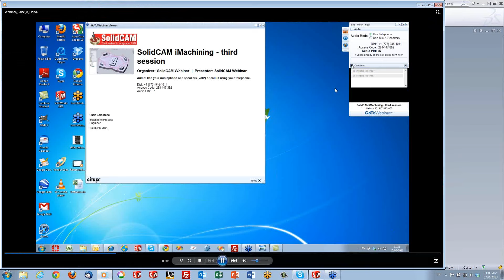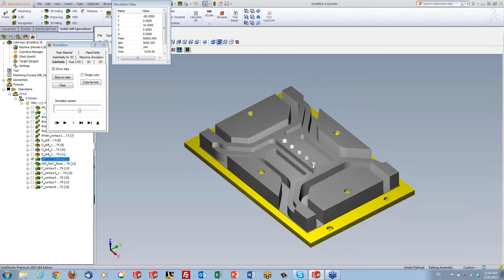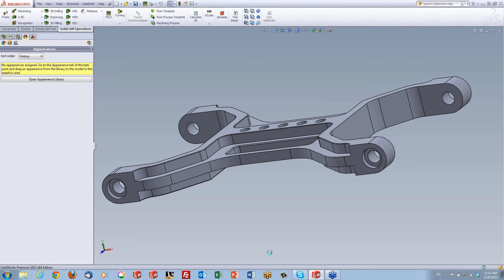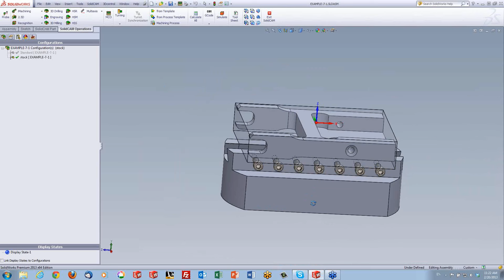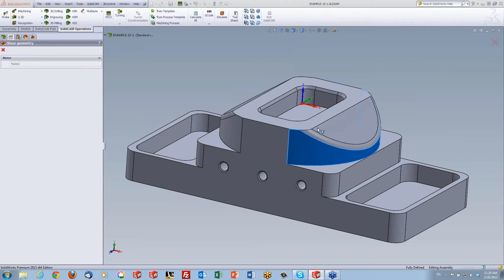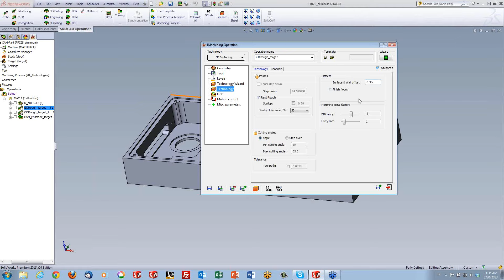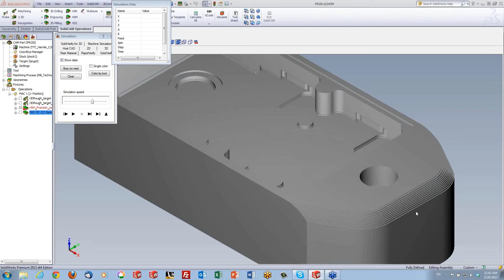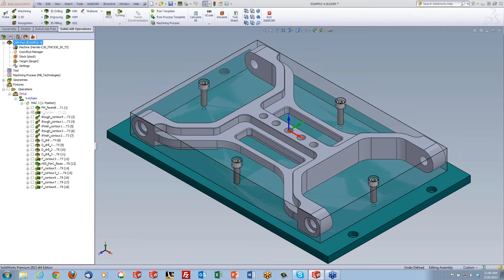2013-02-20 11.01 HSS Tips and Tricks